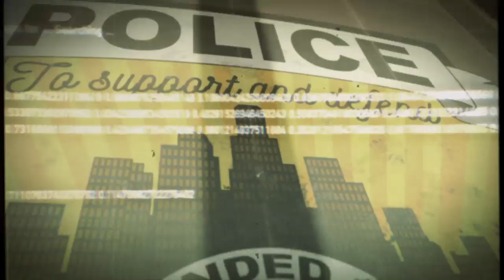Black out hot pursuit win!!!